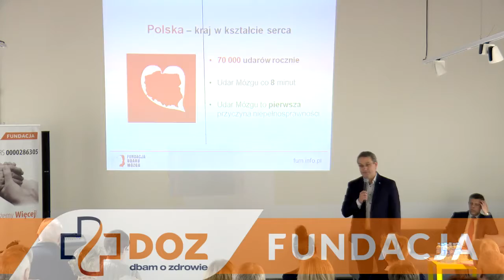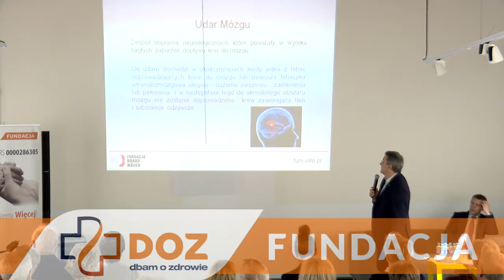Wokół mózgu cz 1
16 lutego 2018 r. odbyła się pierwsza konferencja zorganizowana dla osób w wieku 60+ przez DOZ Fundację dbam o zdrowie. Konferencja poświęcona była tematyce związanej z mózgiem. Wykład dotyczący aktywnej profilaktyki w prewencji udaru mózgu poprowadził mgr Adam Siger - Wice-Prezes Fundacji Udaru Mózgu.